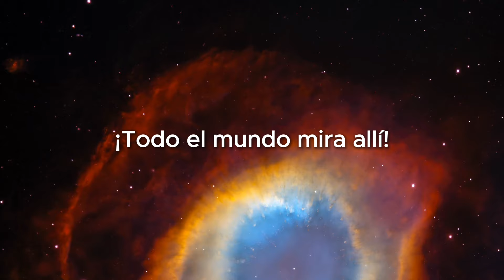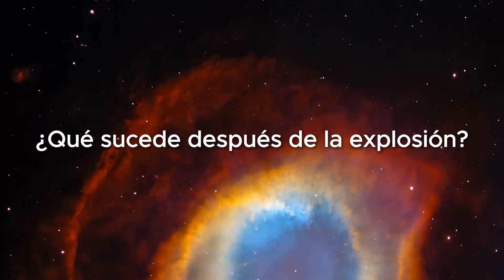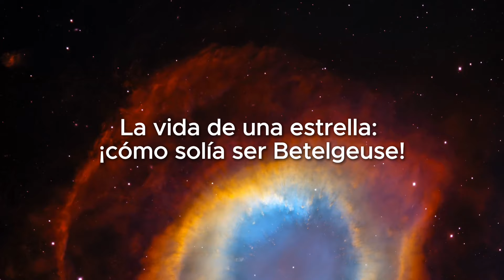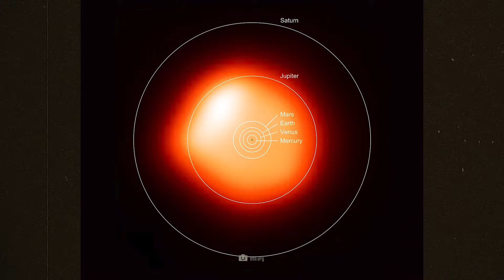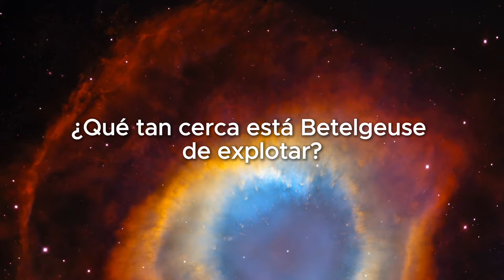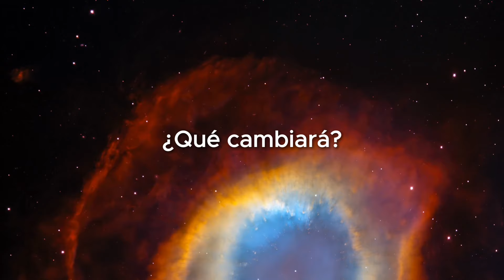¿Qué pasaría si Betelgeuse explotara ahora mismo?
Si la estrella supergigante roja Betelgeuse explotara ahora mismo, estaríamos ante un espectáculo del milenio. El cielo estaría en llamas y la noche sería tan brillante como el día. Betelgeuse está a punto de explotar, eso es seguro. Sin embargo, los científicos no están completamente de acuerdo en cuanto a si "en breve" es mañana o dentro de mil años. También es posible que Betelgeuse ya haya explotado y aún no nos hayamos dado cuenta.